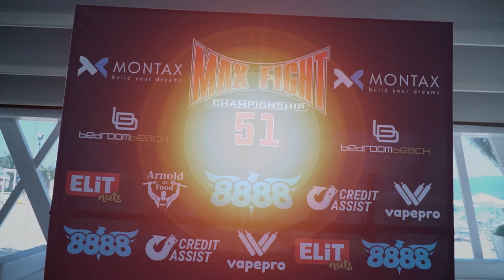MAX FIGHT CHAMPIONSHIP 51 / Boxing 76 kg /Evgeni Borisov VS Vladmir Georgiev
Среща 1/ Бокс 76 кг Евгени Борисов срещу Владимир Георгиев